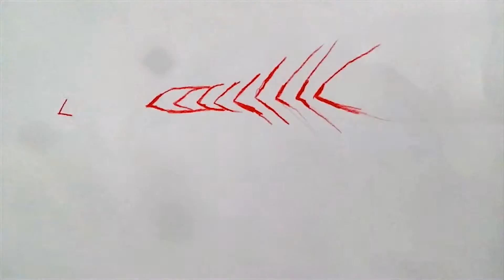Stop Motion Drawing - Andrew Kaminski Art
Andrew Kaminski Art completed this stop motion drawing.